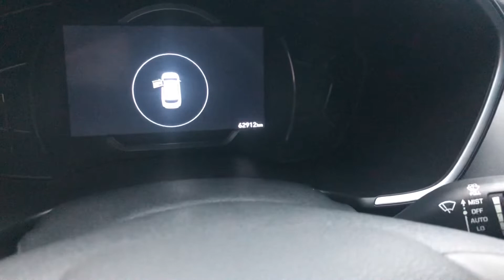Thanh lý Santafe 2.2Dầu đặc biệt. Biển tỉnh. Chạy 6.2v km. Lốp sơ cua chưa hạ. Lh 0977500055